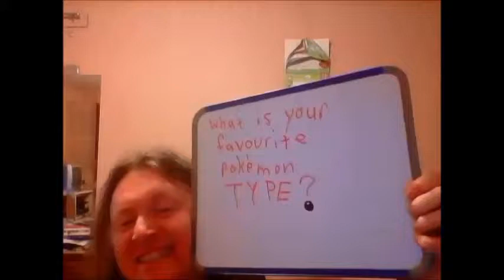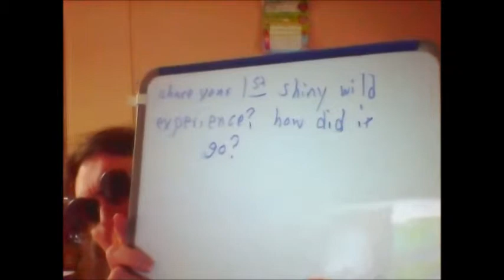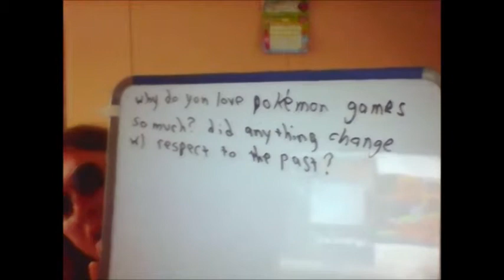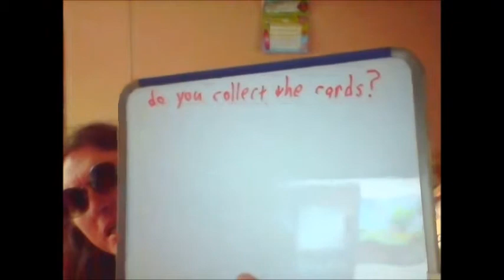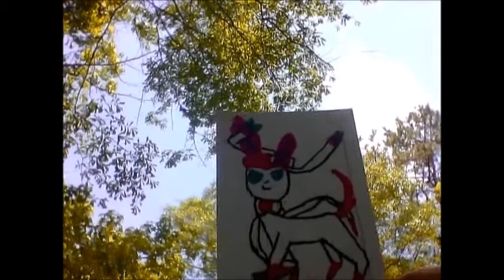ominous acid's tag faster part 1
this is my tag video after being tagged by ominous acid with 28 questions to answer.  i decided to
increase my video speed to 1.5x.  so i could shorten length to 2 parts.  at end of part 2 i tag 2 youtubers i know
quite well and think very highly of. questions are as follows:
1. what is your favourite pokemon type?
2. what is your favourite region?
3. which pokemon games do you own?
4. in the games, which gender do you normally play as?
5. do you wathc the anime? what do ya (dis)like about it?
6. share your 1st shiny wild experience? how did it go?
7. if the pokemon world would be real, what would you want to achieve to be?
8. why do you love pokemon games so much? did anything change with respect to the past?
9. do you collect the cards?
10. if you have the trading cards, do you play the game or just collect?
11. do you draw pokemon? if so, share some things.
12. what is your favourite pokemon?
13. what are your 2 favourite pokemon designs?
14. what is your favourite legendary?
15. what is your favourite music from any pokemon game?
16. if you could care for pokemon in real life, which 1 would it be & why?
17. do any of your relatives play pokemon?
18. how often do you think about pokemon?
19. do any hide the fact that you like pokemon from your real life friends?
20. what game woudl you want to a fusion with pokemon of?
21. what pokemon do you dislike the most?
22. what eeveelution do you like best?
23. which castform form is your favourite?
24. what weather do you like using most?
25. which deoxys forme is best?
26. articuno, zapdos or moltres?
27. lugia or ho-oh?
28. which 2 people to tag?